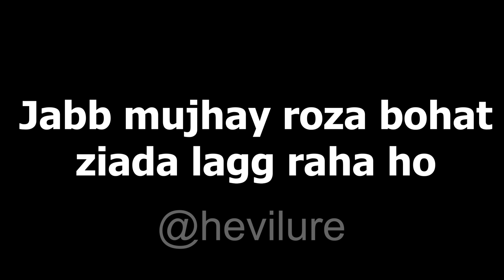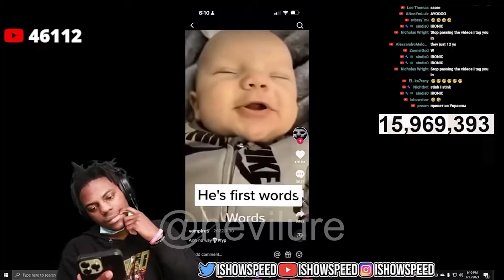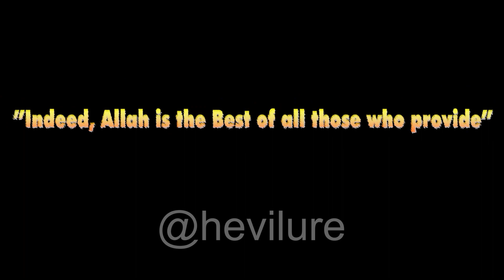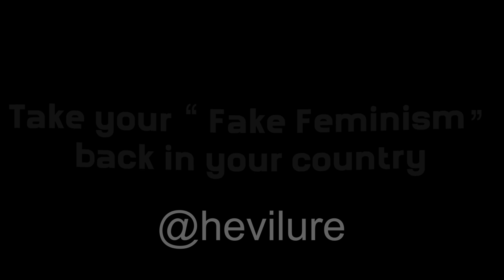Pakeezgi wali Halal Memes | Hevilure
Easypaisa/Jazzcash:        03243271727